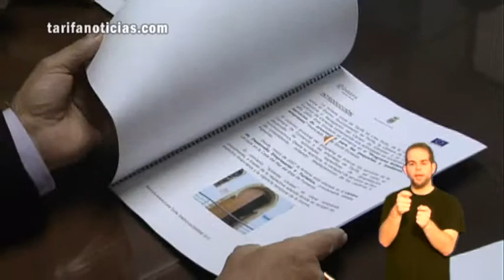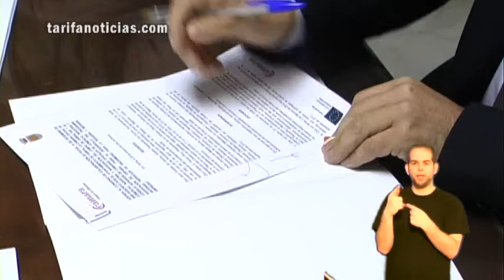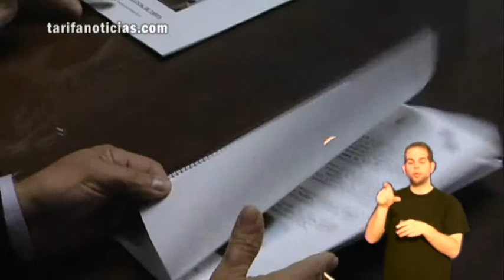TarifaNOTICIAS FIRMA CONVENIO CON CAMARA DE COMARCIO CAMPO DE GIBRALTAR 120213